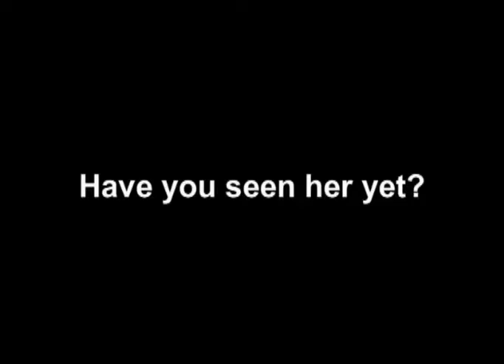Have You Seen Sarah Brown? (trailer, 2003)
Classic trailer for Footlights Spring Revue, 2003.